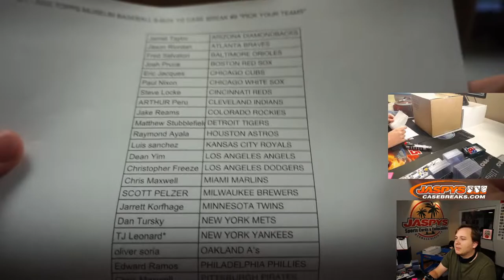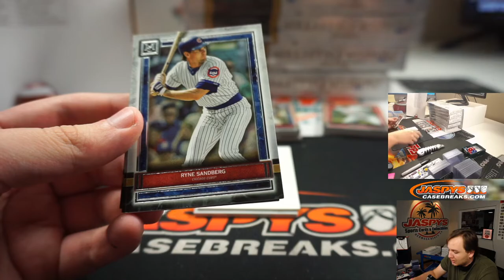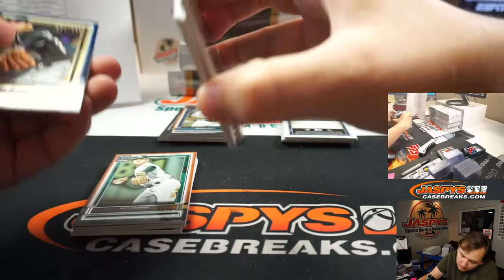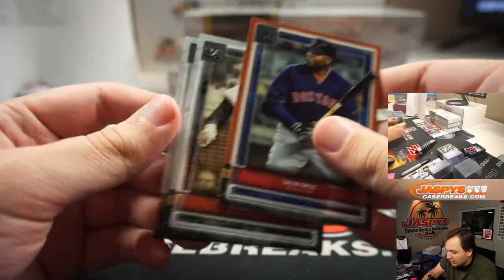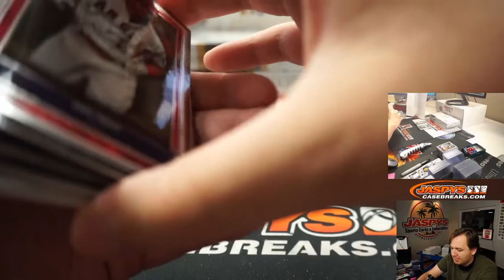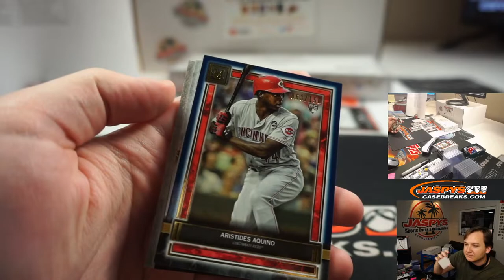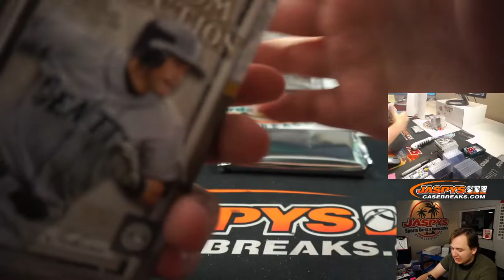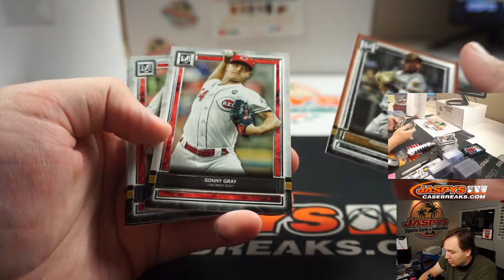8/1 - 2020 Topps Museum Collection Baseball 6-Box 1/2 Case PYT #9